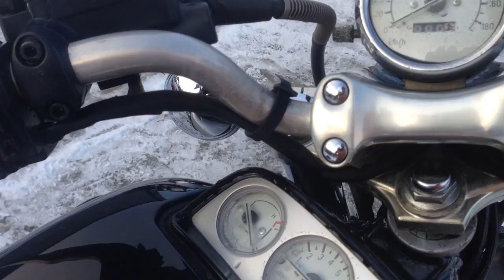B6464 YAMAHA V MAX